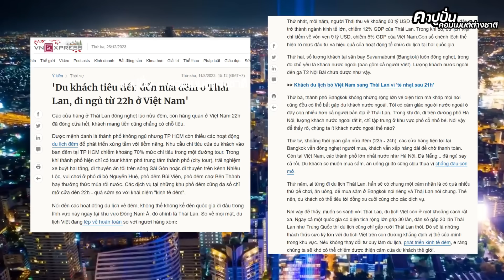เวียดนามเตือน เที่ยวไทยอาจได้รับสุขภาพแย่ ๆ กลับไป / คอมเมนต์ต่างชาติ